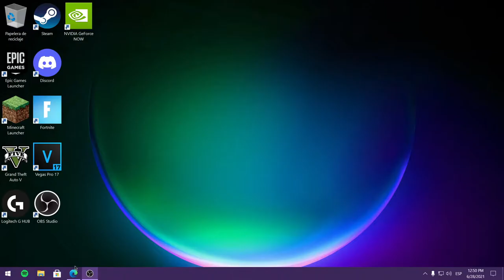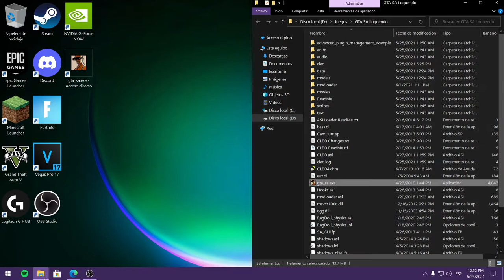MOD Quitar EFECTO de CALOR en GTA SAN ANDREAS PC | Quitar ondas de calor gta sa | MODS EXPRESS #1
▬▬▬▬▬▬▬▬▬▬▬▬-=[ Ábreme:3 ]=-▬▬▬▬▬▬▬▬▬▬▬▬▬

★ Hola amigos de YouTube, el día de hoy les traigo un mod muy útil que les quitará ese molesto efecto / onda de calor que se genera en el gta san andreas. Espero que les guste:D
★★★ DESCARGAS ★★★

00:00 Introducción
00:11 Instalación
01:18 Despedida
♫Música Usada:
Track: [FREE] JAPANESE TYPE BEAT – ANGELS – |Prod By 1THKAGE|
▬ ¿Quieres apoyarme?:D
★ Salta esta PUBLICIDAD: